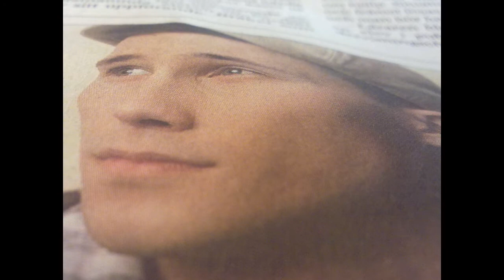Rasse goes sexy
feat. Yoda